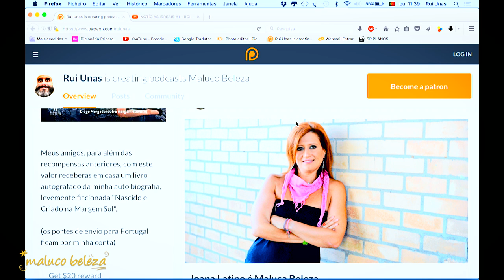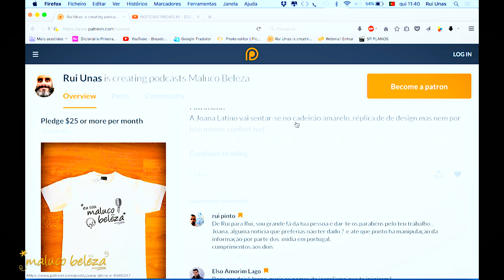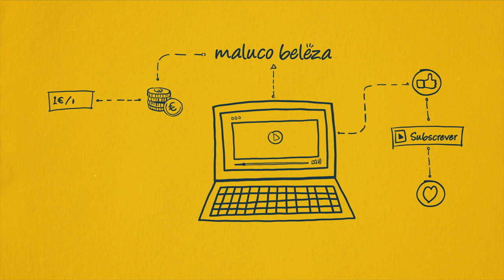Promo a sério - Joana Latino (re upload)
Podem apoiar o Maluco Beleza por apenas $1 mês com acesso a conteúdo exclusivo, recompensas e sorteios